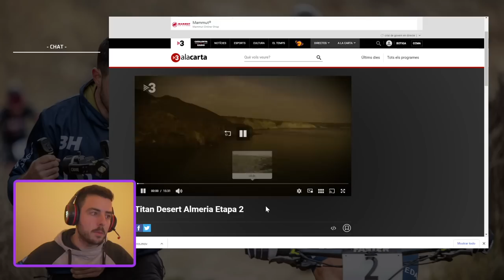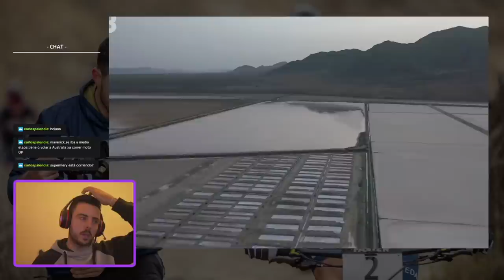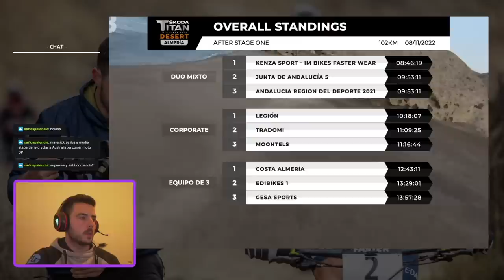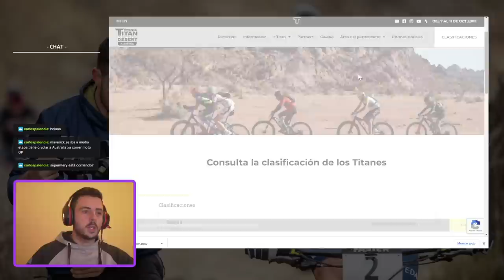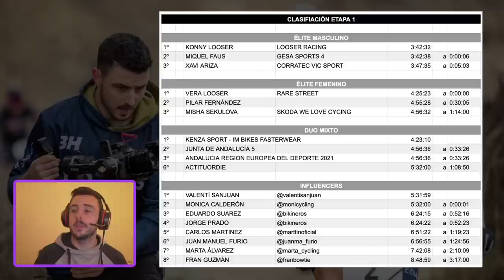TITAN DESERT ALMERÍA | ETAPA 1 | PUJOL FUERA DE CARRERA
Todos los días, a eso de las 22:00-22:30, nos conectaremos en directo en Twitch.tv/odeigil para hacer un repaso de cómo ha ido la Titan Desert Almería 2022. Una carrera de mtb por etapas que se está disputando por las inmediaciones del Cabo de Gata y el Desierto de Tabernas durante 4 días con casi 350km de recorrido y +3500m de desnivel positivo acumulado.

Por allí están algunos de los deportistas más reconocidos como el vigente campeón de la Titan Desert Marruecos, Konny Looser, Josep Betalú, David Arroyo, Patxi Cía, Pau Marza, Óscar Pujol,...

Pero entre los más de 250 participantes, también encontramos a varias caras conocidas del entorno de las RRSS como son los Bikineros, Valentí Sanjuan, Monica Calderón, Juanma Furio, Marttin Oficial,...

¿Qué os parece esta idea de comentar la Titan? ¿Me acompañáis por las noches? ¡Os espero!

▶️ GoPro MAX
▶️ GoPro Hero 9
▶️ Lumix GH5

OTRO MATERIAL QUE UTILIZO:
▶️ LaCie Rugged Mini, 4 TB
▶️ SanDisk Extreme PRO - SDXC 128 GB
▶️ SanDisk Extreme PRO - MicroSDXC 128 GB
▶️ Objetivo Sigma 16 mm F1.4 Micro 4/3
▶️ Estabilizador ZHIYUN Crane 3S
▶️ Micrófono RØDE Wireless Go II
▶️ K&F Concept Trípode Cámara 158cm